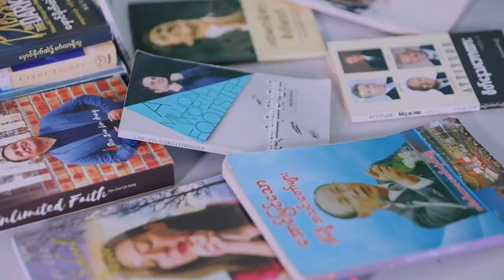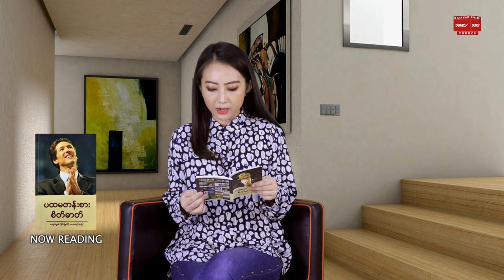Book Reading Program Day22